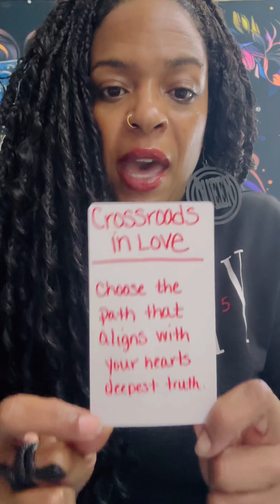tarotcards love soulmate unspokenwords chancemeeting